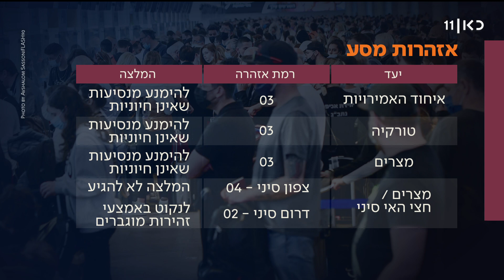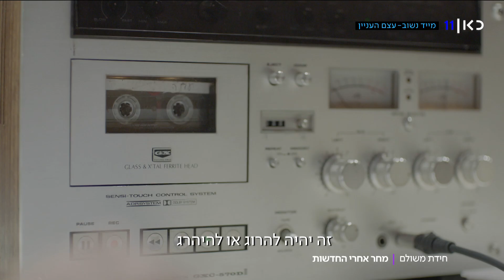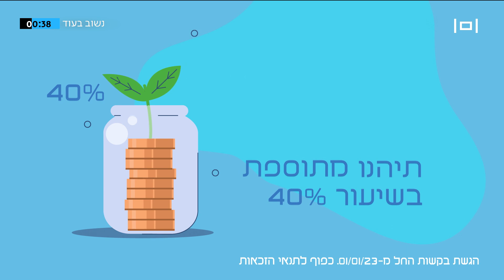עצם העניין | 30.05.22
כאן חדשות | העיתונאי קלמן ליבסקינד בתוכנית ראיונות יומית. על הפרק: הדילמות והעימותים שמובילים את סדר היום החדשותי